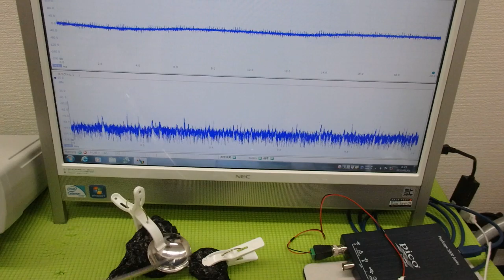メガヘルツの超音波発振制御プローブを利用した実験動画 ultrasonic-labo